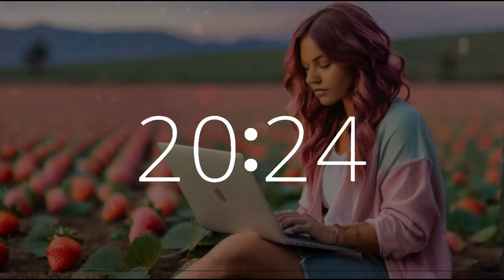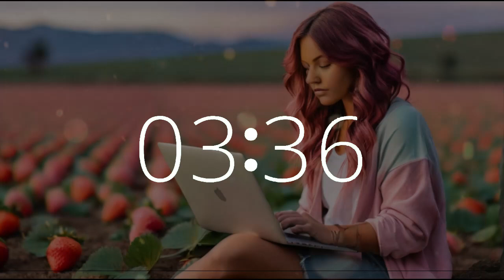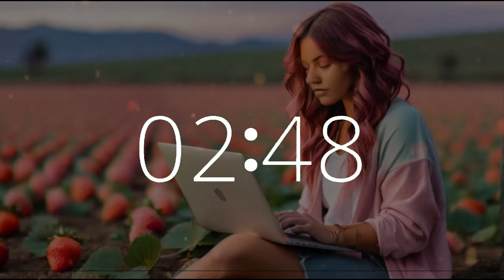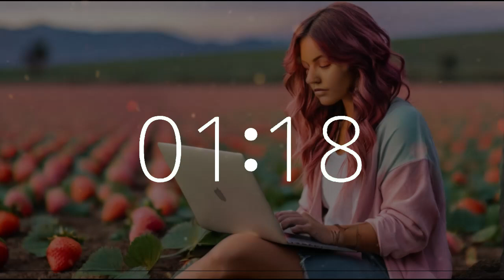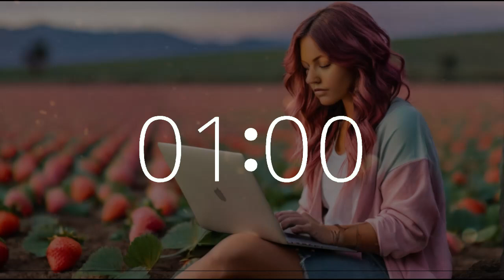1 hour 15 minute timer National Strawberry Day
Indulge in a 1 hour 15 minute music timer accompanied by soothing music and nature sounds, set in a tranquil strawberry field.